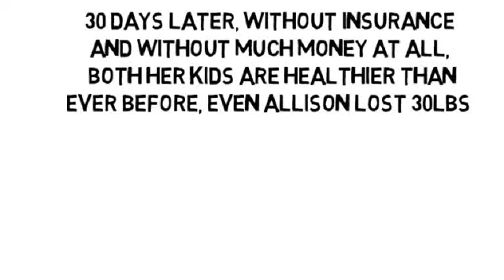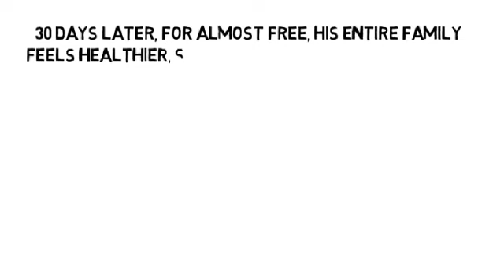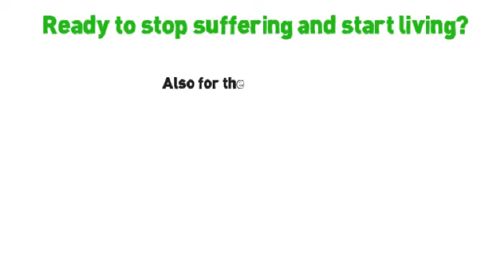Treating Rheumatoid Arthritis Naturally by NoMoreVitamins com